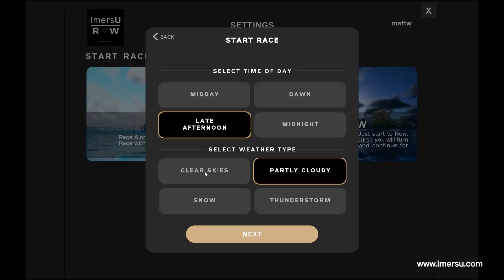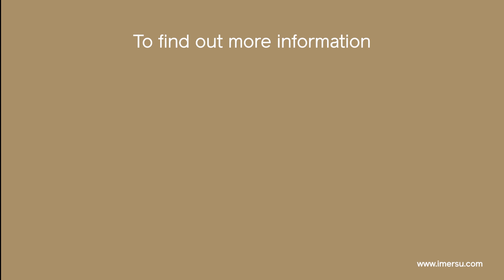About imersU ROW April '23